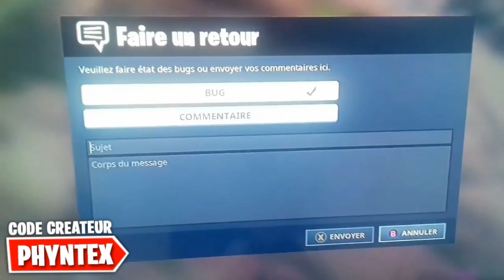ÊTRE PALIER 100 SAISON 10 GRATUITEMENT sur FORTNITE ! GLITCH PALIER 100